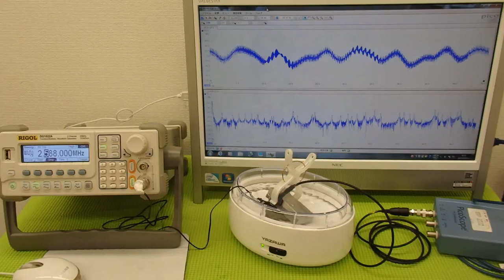超音波実験 Ultrasonic experiment